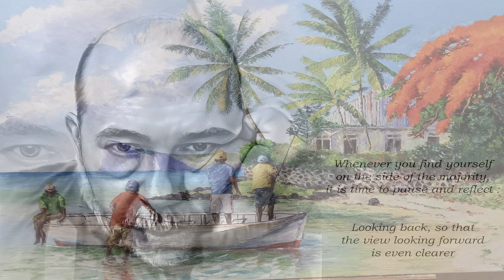I Can't Help Myself